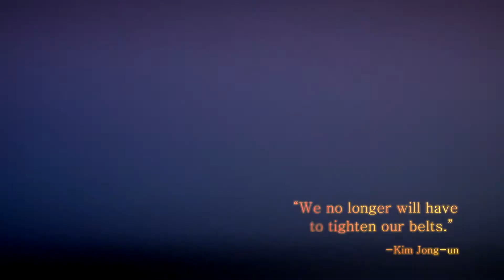A STORY OF OPPORTUNITY FOR NORTH KOREA HD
This is the video President Trump shared with Chairman Kim at the historical Singapore Summit.

As a production of the United States Government, this video is understood to be in the public domain.